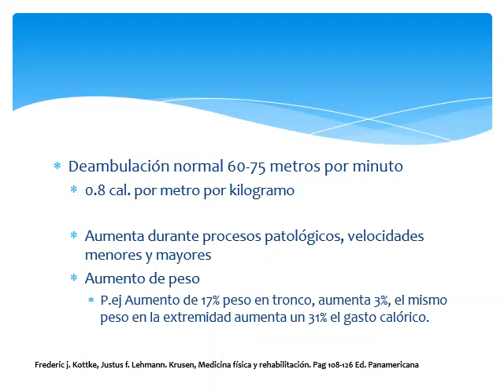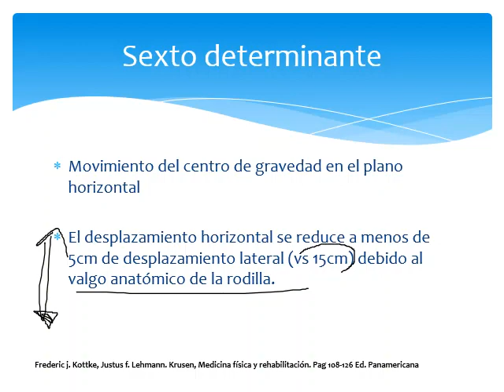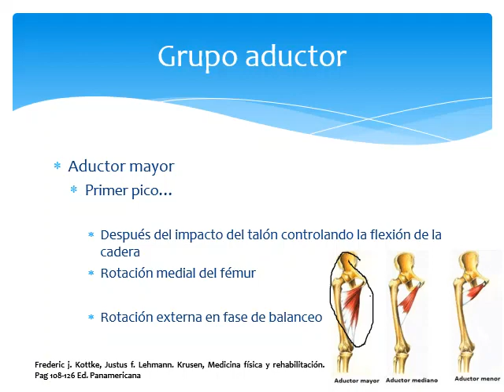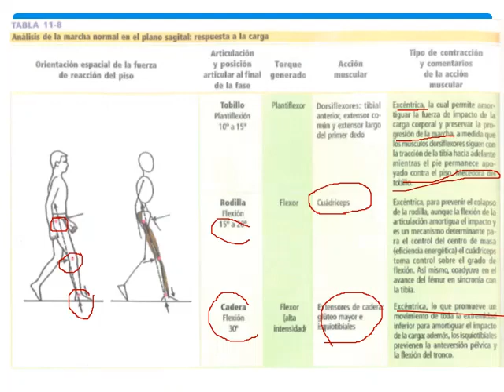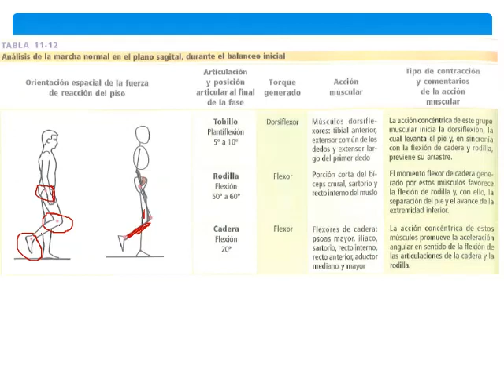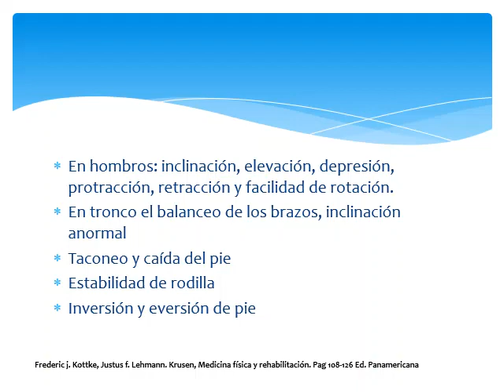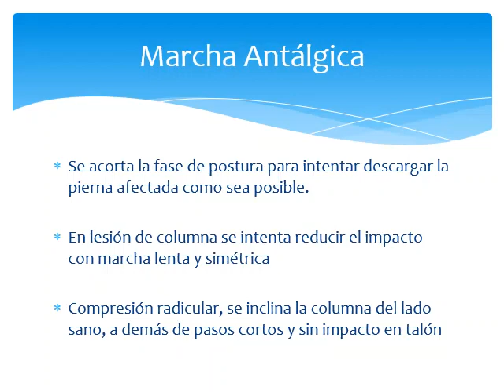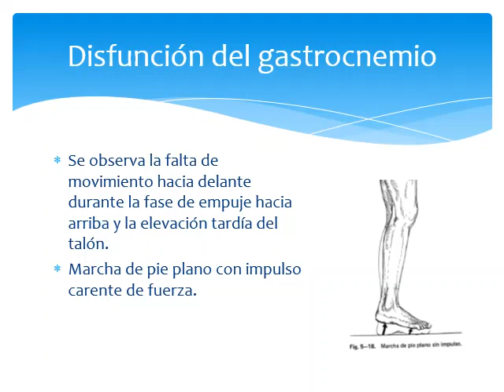MARCHA PARTE 2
CLASE DEL DIA 10 Y 11 DE AGOSTO DE 2020